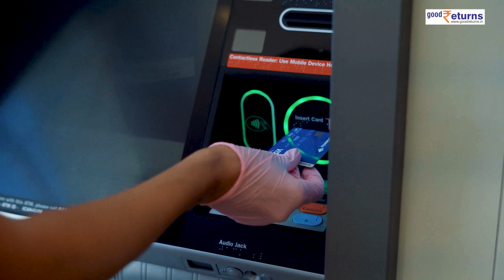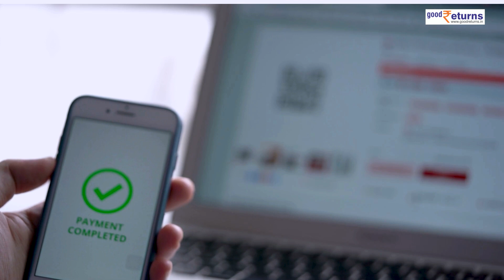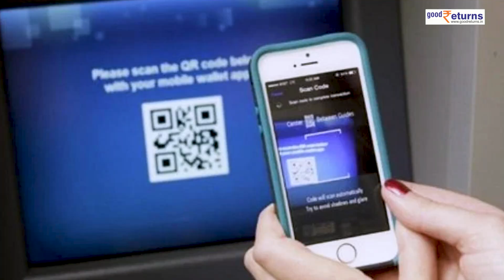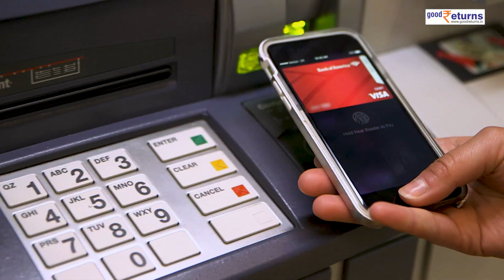Cash withdrawal at ATM without Card | बिना ATM card के ATM machine से पैसे निकालें | GoodReturns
कई बैंक तो काफी पहले से ही बिना कार्ड के पैसे निकालने का विकल्प दे रहे थे, फिर  रिजर्व बैंक ने इसका दायरा बढ़ा दिया था..जिसके बाद सभी बैंकों को कार्डलेस के इस्तेमाल के ही पैसे निकालने की सुविधा देने की इजाजत दे दी है। आइए जानते हैं कैसे बिना कार्ड के एटीएम से पैसे निकाले जाते हैं।

                ~PR.147~ED.148~HT.99~